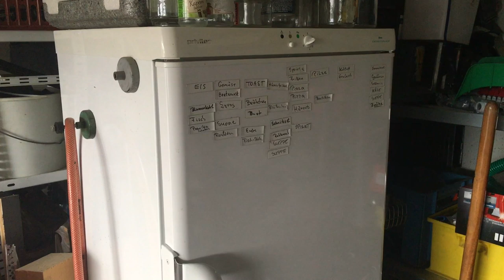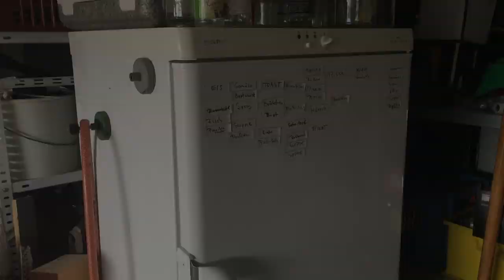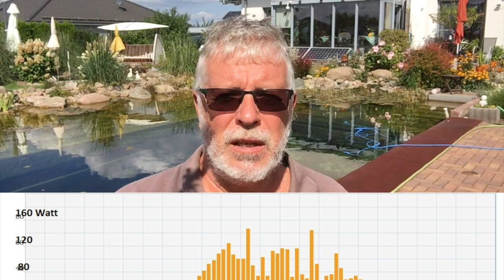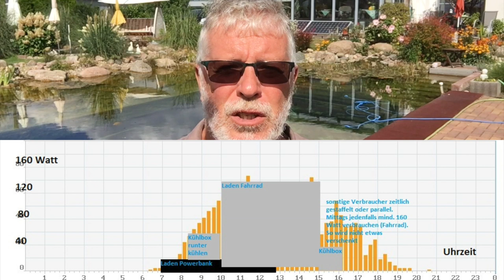Balkonkraftwerk optimal nutzen - Die richtige Verteilung der Verbraucher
Hans hat zwar eine große Photovoltaikanlage auf seinem Grundstück, aber er zeigt in diesem Video nochmal wie man schon mit einem oder zwei kleinen Balkonmodulen etwas bewirken kann und zu welchen Zeiten es tatsächlich Sinn macht.

Es muss nicht immer höher, weiter & größer sein.
Manchmal sind es auch die kleinen Dinge die bereits etwas bringen.

Viel Spaß

▬ ❝ Unser Blog ❞ ▬▬▬▬▬▬▬▬▬▬▬▬

▬ ❝ Social ❞ ▬▬▬▬▬▬▬▬▬▬▬▬